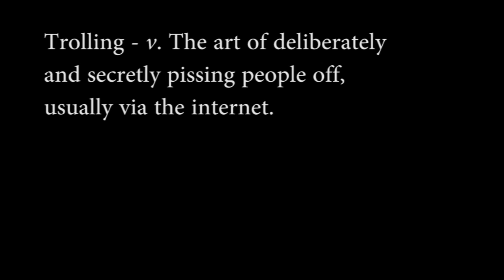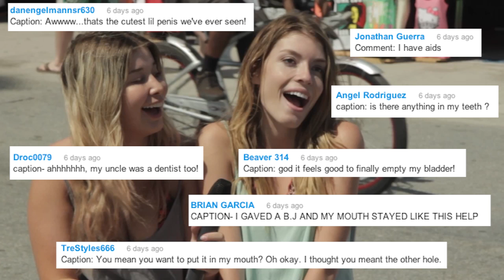Scientific Sex Studies